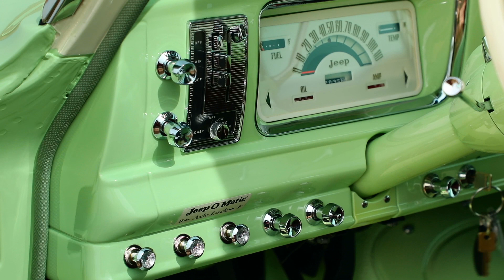Jeep Wagoneer Roadtrip Concept Vehicle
Jeep and Mopar Brands unveiled seven concept vehicles for the 2018 Moab Easter Jeep Safari, including the Jeep Wagoneer Roadtrip - a retro cool ride, rich in history and capable of tackling any terrain.

Southern Maine Chrysler Dodge Jeep Ram
824 Portland Road
Saco, ME 04072